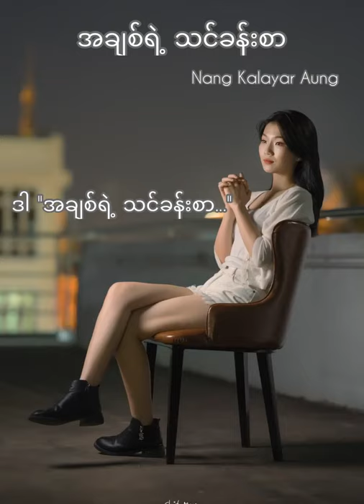အချစ်ရဲ့ သင်ခန်းစာ Nang Kalyar Aung